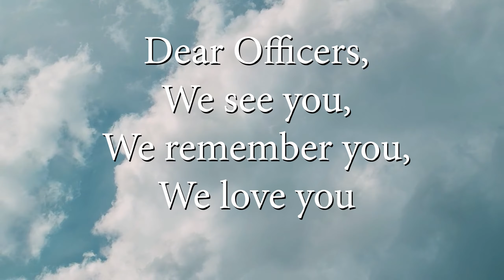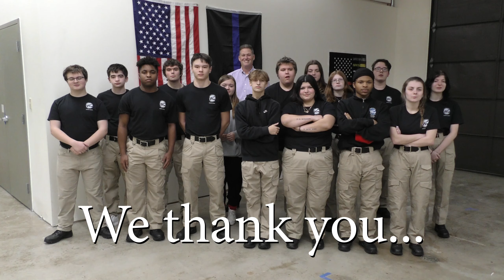LEAD JAN 9TH VIDEO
Warren County Carrer Center Law Enforcement Appreciation Day.